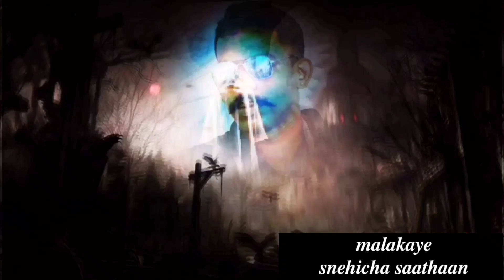Types of friendship❤️ Talk by Appuchekkan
tiktok video Types of friendship❤️ Talk by Appuchekkan#